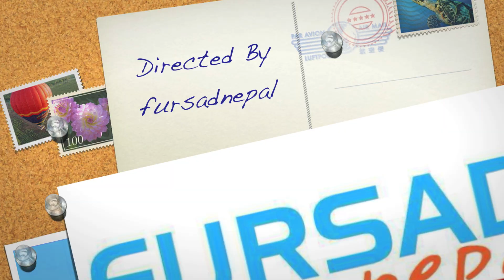नायिका पुजा शर्मा अब गायिका पनि || Actress Puja Sharma sang a song with Anil Singh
नायिका पुजा शर्मा अब गायिका पनि..
नायिका पुजा शर्मा गायिका बनेकी छिन,पछिल्लो समय उनले गायक अनिल सिंह संग एउटा गित गाएकी छिन,जसको मिउजिक भिडियो भर्खरै सार्बजनिक गरिएको छ."प्रेम कथा" सिर्शक रहेको उक्त गीत लाइ अनिल सिंह ले नै संगीत भरेका छन् भने गीत चाहि नरेश भट्टराई ले लेखेका हुन्.नरेश ले आफ्नो एल्बम "एफएम" का लागि उक्त गीत तयार पारेका हुन्.गीत ले बिस्तारै दर्शक श्रोता हरुको मन जित्ने छ..हेरौ नायिका पुजा शर्मा को गायकी लाइ आम दर्शक ले कसरी लिने हुन्..

Embedding on websites is allowed. Do not download and upload in other channels.